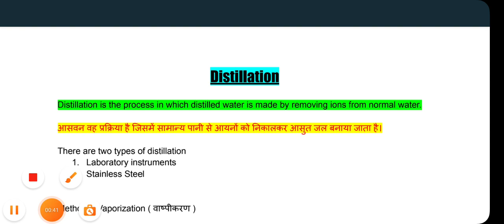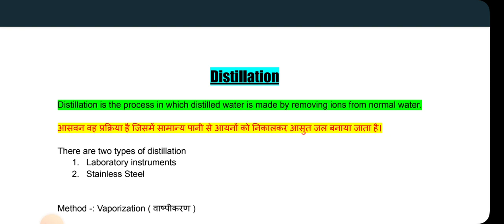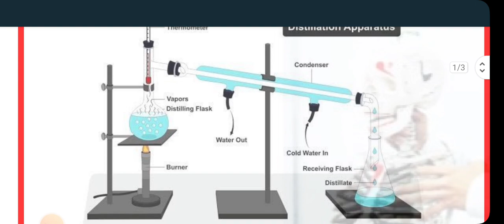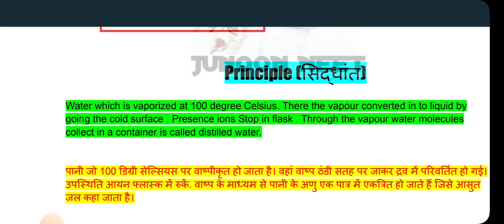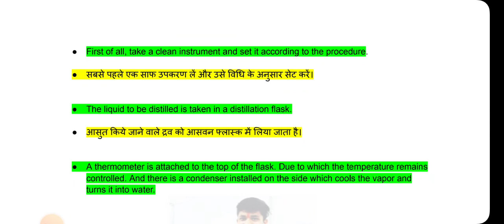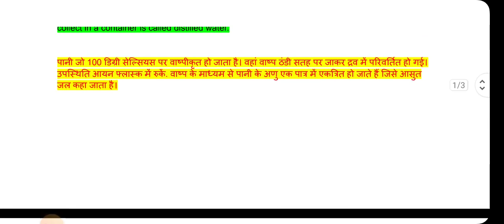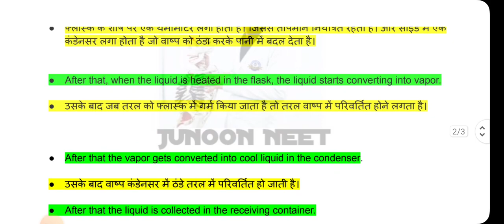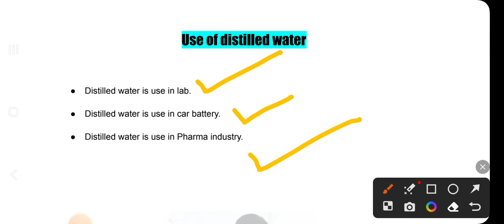Distillation | distillation process in Hindi | distillation of water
Distillation || types of distillation|| what is distilled water?
distilled water kya hota hai
distilled water ka use kaha Kiya jata hai
DISTILLATION kya hota hai
DISTILLATION ko kaise kiya jata hai
distillation process in Hindi
distillation process in English
how to perform distillation process
distillation kis prakar kiya jata hai
use of distilled water
distilled water ka estemal kha Kiya jata hai

Distillation | types of distillation |   distillation process in Hindi |  distillation of water
distillation

distillation ka process kaise hota hai

distillation process animation
distillation column
distillation experiment
distillation column interview
questions and answers
distillation of water
distillation drawing
distillation column 3d model
distillation animation
distillation plantlaboratory instrumentsstainless steelparamedicalIndian medical lecturejunoon neethospital knowledgeknowledge medicinewater kaise Banta haiPani kya hota haidistillation interview questions and answersRaj neet